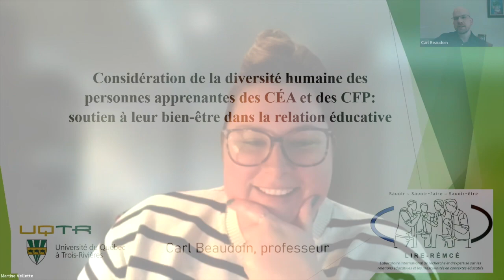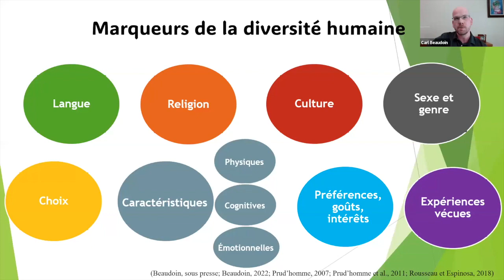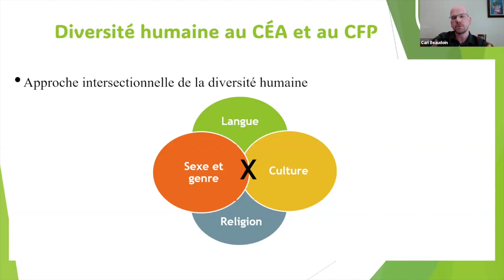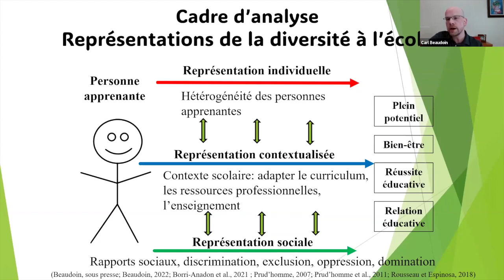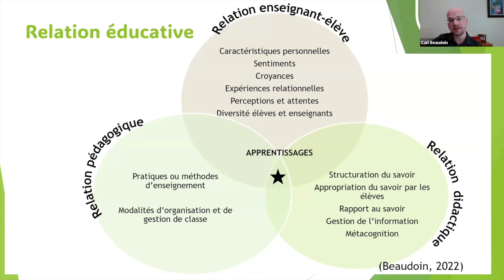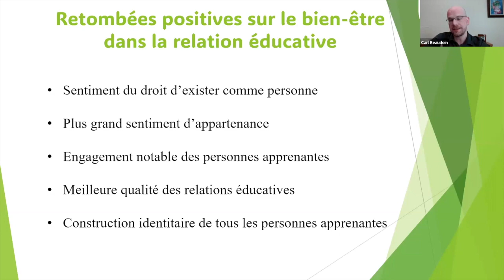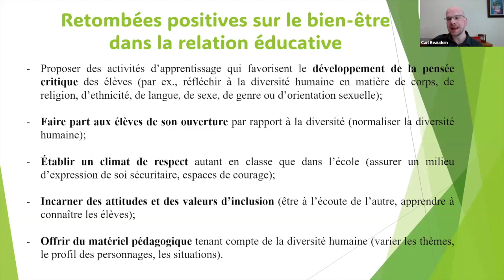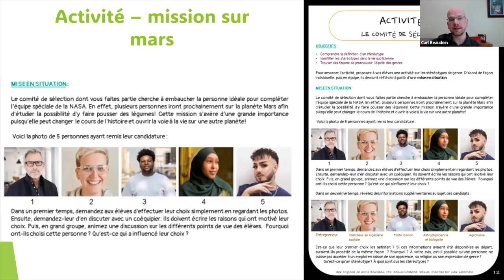Webinaire des SÉC Bien être et diversité humaine, 16 janvier 2024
Considération de la diversité humaine des personnes apprenantes des CÉA et des CFP: soutien à leur bien-être dans la relation éducative.
Ce webinaire a pour objectif d’inciter les acteurs scolaires des centres d’éducation des adultes (CÉA) et des centres de formation professionnelle (CFP) à réfléchir à la prise en compte de la diversité des personnes apprenantes. De fait, il est question des retombées positives de cette considération sur le bien-être dans la relation éducative. Des pistes d’action sont discutées et proposées aux différentes personnes œuvrant auprès de la clientèle afin de les sensibiliser et de les outiller davantage sur la question. Présenté par Carl Beaudoin, professeur à l’UQTR.
Sommaire
0:00 Mot de bienvenue
1:41 Introduction et plan de la rencontre
3:45 Objectifs de l'atelier
4:59 Marqueurs de la diversité humaine
11:19 La diversité est endogène
12:48 Exercice de dépouillement des marqueurs de diversité
16:55 Diversité humaine au CÉA et au CFP
24:26 - Approche intersectionnelle de la diversité humaine
26:49 Cadre d’analyse: Représentations de la diversité à l’école
28:23 - Représentation individuelle
30:01 - Représentation contextualisée
31:21 - Représentation sociale
32:35 - Question: comment établir un portrait de notre centre?
37:10 Relation éducative
37:40 - Relation enseignant-élève
42:47 - Relation pédagogique
43:57 - Relation didactique
46:35 Bien-être à l’école, définitions
55:35 Interactions entre les concepts
57:21 Retombées positives sur le bien-être dans la relation éducative
1:00:40 Question: Comment favoriser l'ouverture à la diversité chez certains collègues?
1:08:30 Moyens et stratégies pour favoriser l'ouverture à la diversité
1:14:20 Activités de sensibilisation à la diversité humaine
1:15:29 - Photos
1:21:00 - Mission sur Mars
1:28:00 Conclusion de la rencontre
Ce webinaire s'est tenu le 15 janvier 2024 et a été animé par Martine Veillette des services éducatifs complémentaires (SÉC).